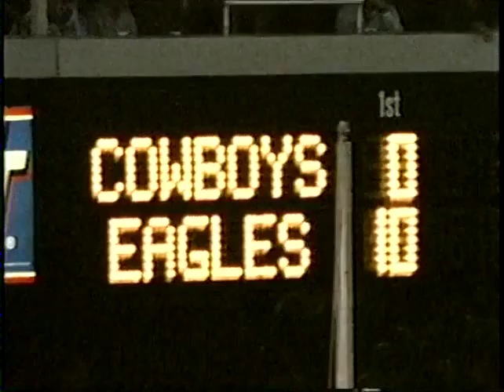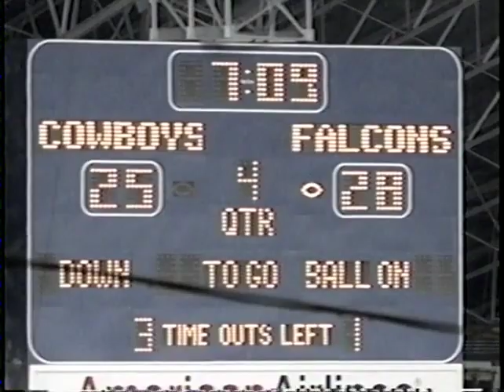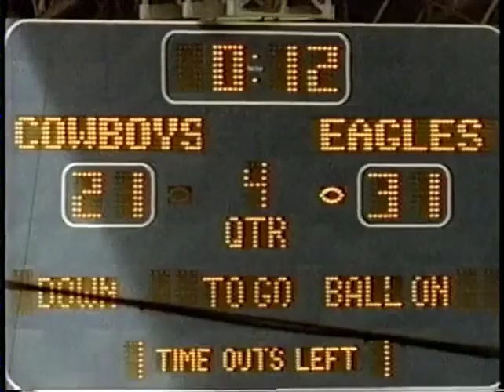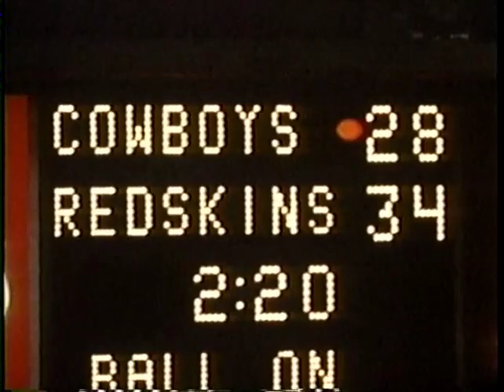1996 Dallas Cowboys Team Highlights "America's Team Forever"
Following up on their victory over the Pittsburgh Steelers in Super Bowl XXX, the Cowboys failed to repeat on their 12–4 record from 1995 but still won the NFC East with a 10–6 record.